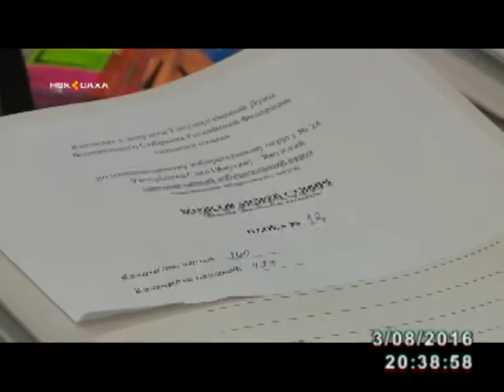ГосДума быыбарыгар бэйэлэрин туруоруммут дьон докумуоннарын тиксэриэхтээх болдьохторо ааста